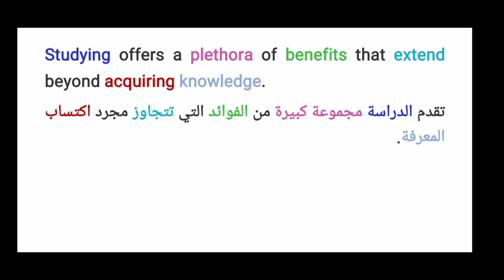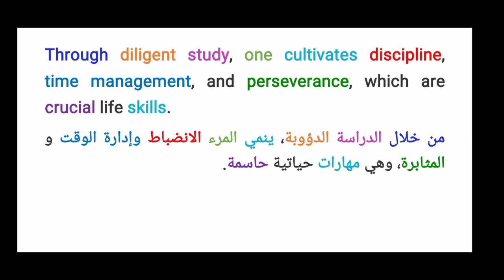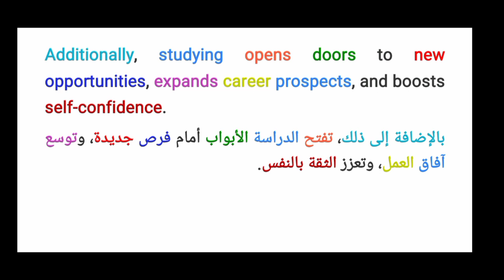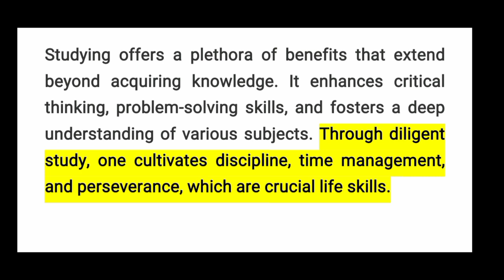تطوير القراءة والإستماع في اللغة الإنجليزية [4] Texts reading in English for beginners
Studying offers a plethora of benefits that extend beyond acquiring knowledge. It enhances critical thinking, problem-solving skills, and fosters a deep understanding of various subjects. Through diligent study, one cultivates discipline, time management, and perseverance, which are crucial life skills. Additionally, studying opens doors to new opportunities, expands career prospects, and boosts self-confidence. It's a pathway to personal growth, enabling individuals to make informed decisions and contribute effectively to society's progress.
تقدم الدراسة مجموعة كبيرة من الفوائد التي تتجاوز مجرد اكتساب المعرفة.  إنها تعزز التفكير النقدي ومهارات حل المشكلات ويعزز الفهم العميق لمختلف المواضيع.  ومن خلال الدراسة الدؤوبة، ينمي المرء الانضباط وإدارة الوقت والمثابرة، وهي مهارات حياتية حاسمة.  بالإضافة إلى ذلك، تفتح الدراسة الأبواب أمام فرص جديدة، وتوسع آفاق العمل، وتعزز الثقة بالنفس.  إنه طريق للنمو الشخصي، وتمكين الأفراد من اتخاذ قرارات مستنيرة والمساهمة بفعالية في تقدم المجتمع.

Listening in English.
learn how to read in English.
Reading in English.
listening in English.